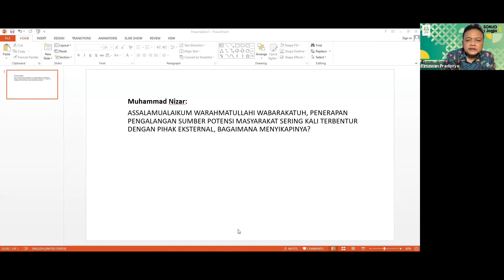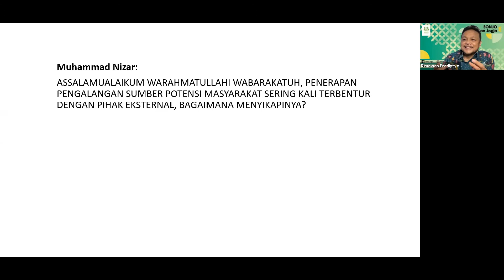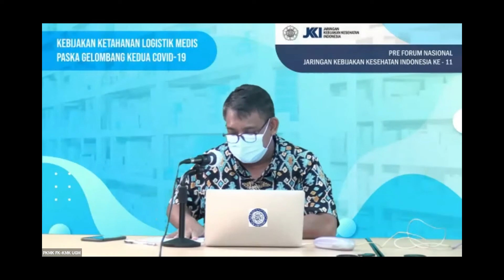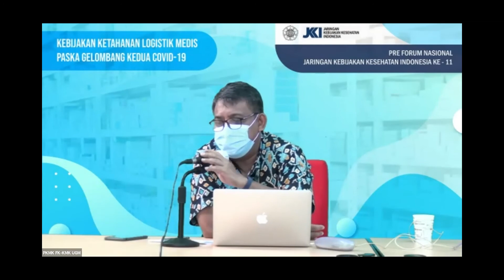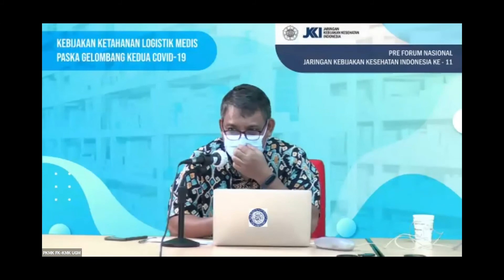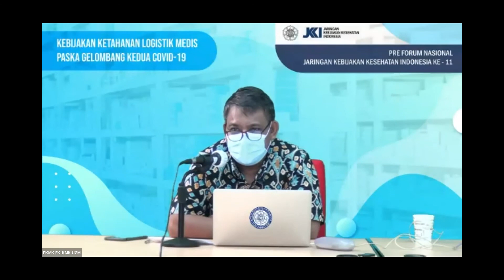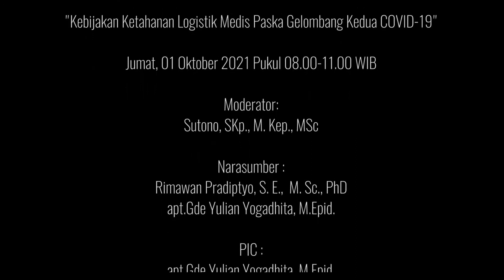2.5 Diskusi dan tanya jawab